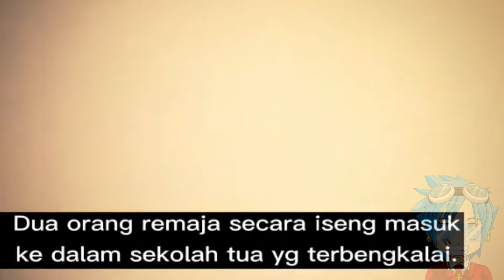日本で撮影された信じられない怖い瞬間TOP7